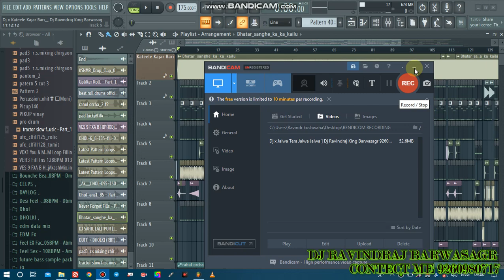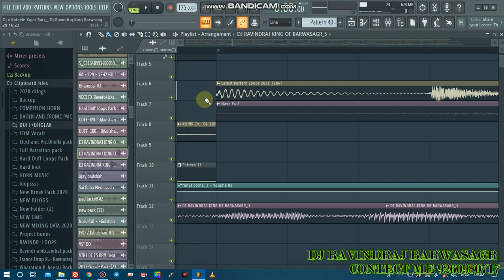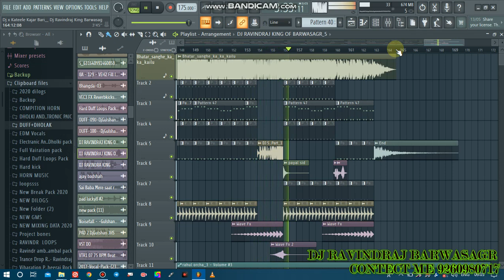Dj_X_Bhatar Sang Ka Karlu_(Bhojpuri)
Mp3 Link Coming soon

RAVINDR KUSHWAHA (DJ RAVIND RAJ MIXING)
▬▬▬▬▬▬▬▬▬ஜ۩۞۩ஜ▬▬▬▬▬▬▬▬▬▬
▓▓▓▒▒▒░░░ Open This Description ░░░▒▒▒▓▓▓
▬▬▬▬▬▬▬▬▬ஜ۩۞۩ஜ▬▬▬▬▬▬▬▬▬▬
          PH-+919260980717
▬▬▬▬▬▬▬‡ Notice ‡▬▬▬▬▬
कृपया ध्यान दे यह चैनल किसी गलत उपयोग के लिया नहीं बनाया गया है अगर मैंने आपका कोई गाना अपलोड किया है और यदि आप इसे हटाना चाहते हैं तो यहाँ कुछ करने से पहले हमसे सीधे संपर्क करें - आपके गाने को हटा दिया जायेगा - ईमेल के माध्यम से मुझसे संपर्क करें या यूट्यूब निजी मैसेजिंग सिस्टम।
:Note :
Image & Orginal Song Used In This Video May Be Copyrighted To Their Respective Owners So, Please Don't Takedown The Video We Requesting To Kindly [Comment ON This Video ] We Would Delete It As Soon Possible Do Like || Comments || Subscribe

ashish_ jharkhand